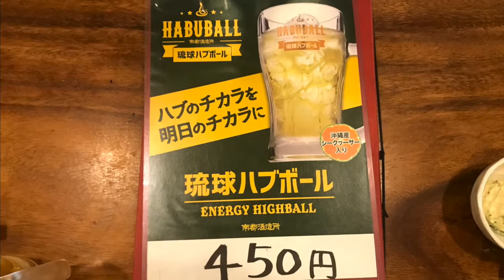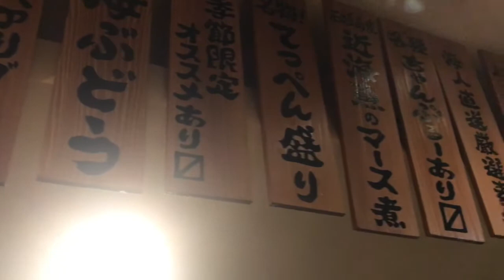13日の夜の食事 石垣：20190513